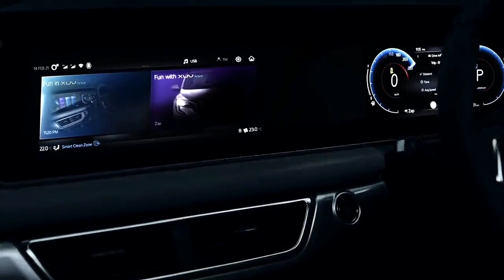XUV700 Global Premiere - on 14th Aug, 4 PM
In this video, you will see - XUV700 Global Premiere - on 14th Aug, 4 PM

My Gears